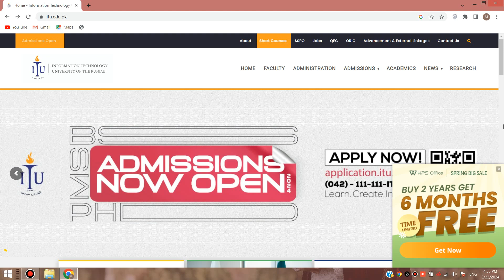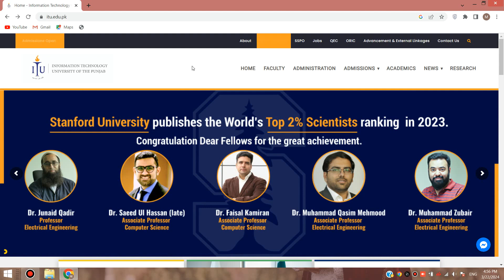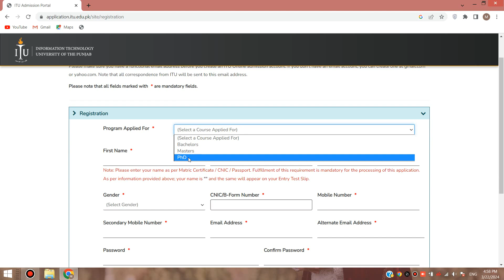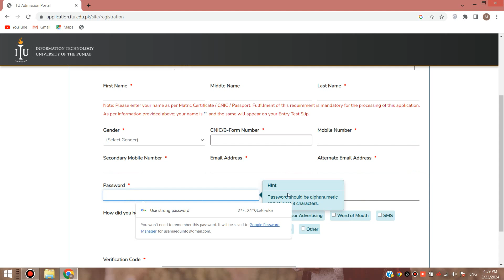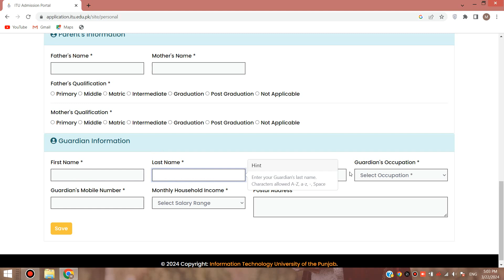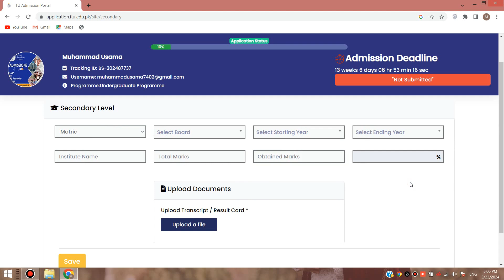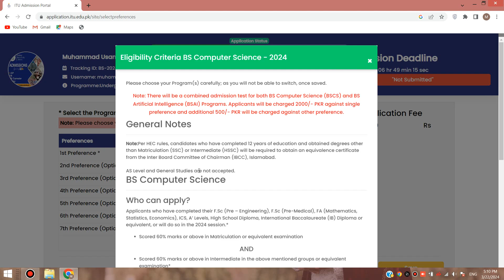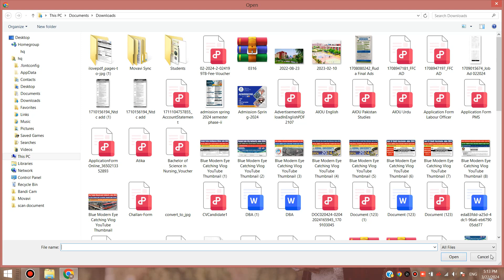ITU University Lahore | ITU Admission 2024 | Information Technology University Lahore Admission 2024